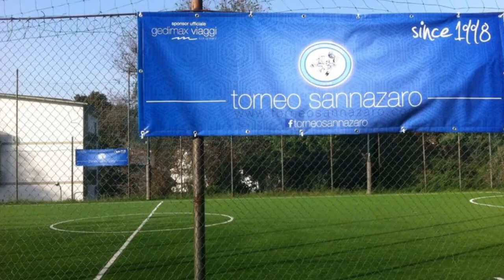NT CAPITA VS SCARSENAL (SERIE E)